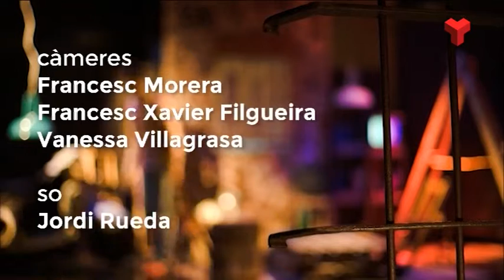Ramon Comellas a "El quarto de reixa" dilluns 22-06-2015 de Canal Terrassa